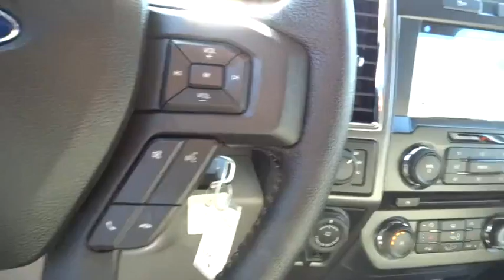2016 Ford F-150 Walnut Creek, East Bay, Dublin, Concord, Livermore, CA F16459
2016 Ford F-150

ELECTRONIC LOCKING W/3.55 AXLE RATIO,EXTENDED RANGE 36 GALLON FUEL TANK,INTEGRATED TRAILER BRAKE CONTROLLER,Tire Specific Low Tire Pressure Warning